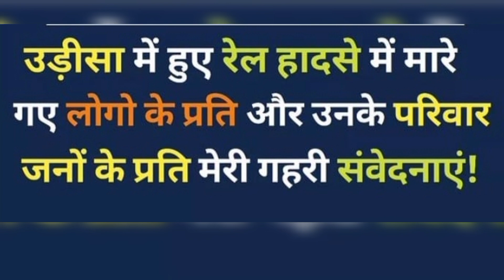LPG Tank Derailed now in Jabalpur | 5 Accidents 5 Days | पांच ट्रेनें ढेर_ 2 यात्री और 3 माल गाड़ी ।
LPG Tank loaded train Derailed. Now accident in Jabalpur soding.  5 Days 5 Incidents . पांच ट्रेनें ढेर।